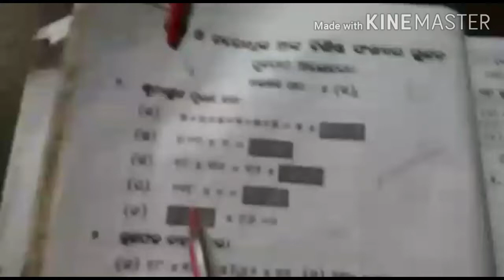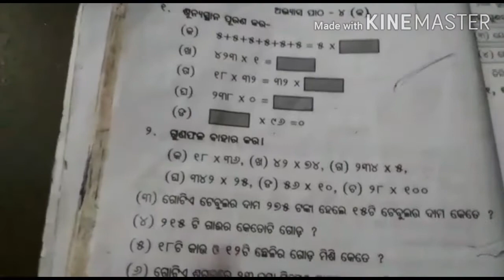୪ର୍ଥ ଶ୍ରେଣୀ | ଗଣିତ | ତିନି ଓ ତତୋଧିକ ଅଙ୍କ ବିଶିଷ୍ଟ ସଂଖ୍ୟା ର ଗୁଣନ | ୧ମ ଭାଗ